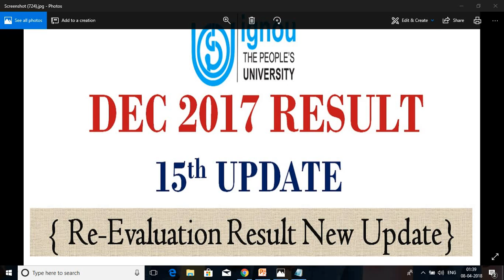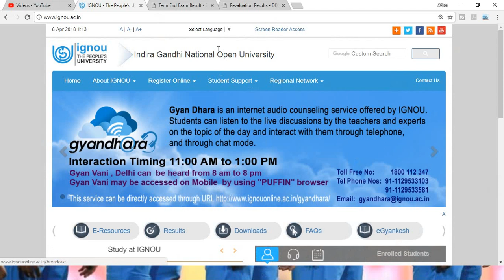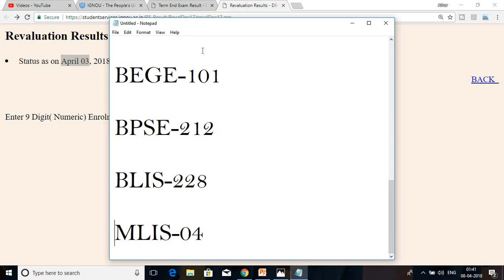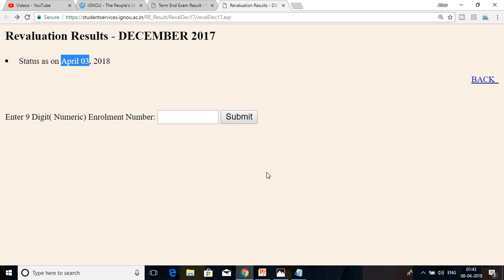[15th UPDATE] IGNOU DEC TERM END EXAM RESULT 2017 & Re-EVALUATION Result new update Release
IGNOU DEC 2017 TERM END EXAM Result 15th UPDATE has came IGNOU has published DEC 2017 result and Re-Evaluation Result new update on his official website TILL 03/04/2018..you can check your result by clicking on the below link.and know your result and also the list of subject whose result declare in this update...|| this is the new update of December term end Result...

IGNOU HELPBOOK(SOCIOLOGY)